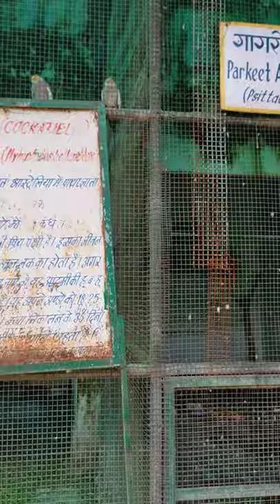Nach meri bulbul 🕊️.. Amazing bird#bird animals ..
product link-
My camera
My lense
my old camera (old is gold)

My cinematic shots
My actions camera
Flying camera
My old mic

My new mic
My tripods